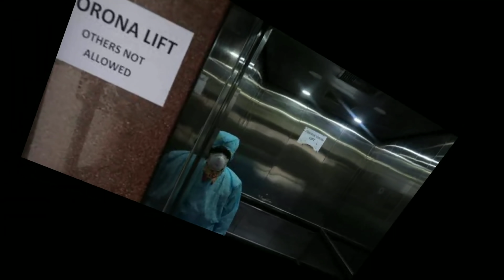कटरीना को खुद करने पड़ रहे हैं अपने सभी काम ! Katrina kaif viral jhadu